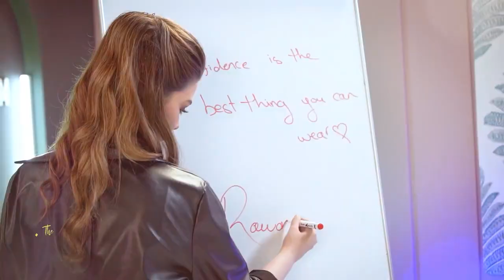تابعوا أول حلقة من برنامج The Signature يوم الجمعة ١٨ سبتمبر الساعة ٧ مساء بتوقيت السعودية